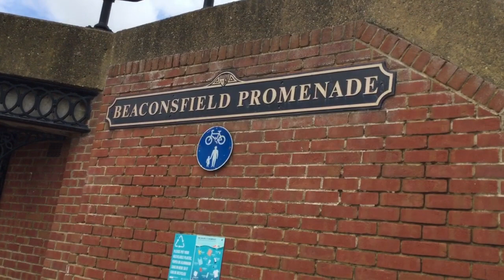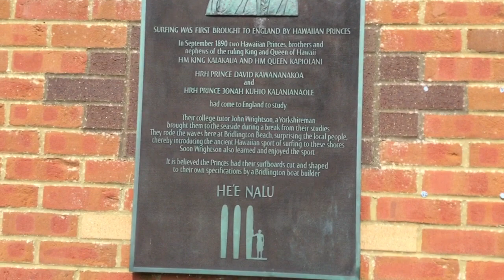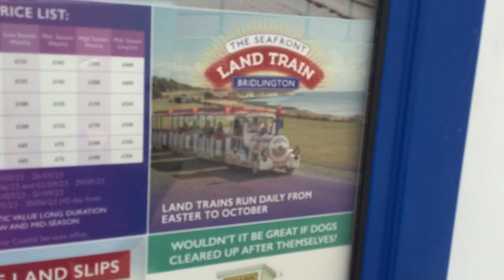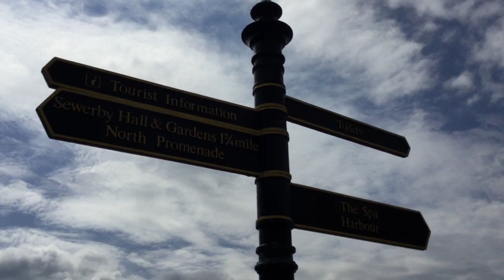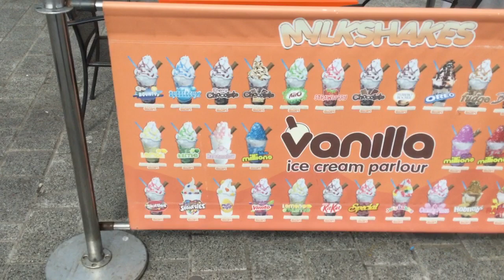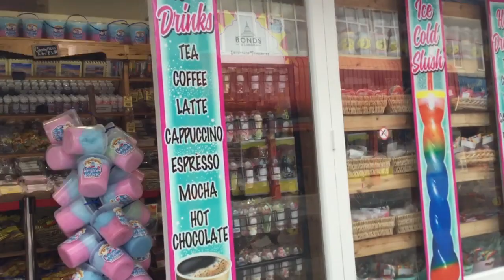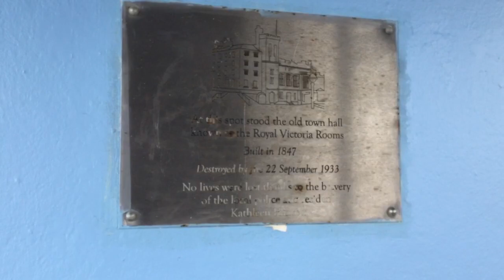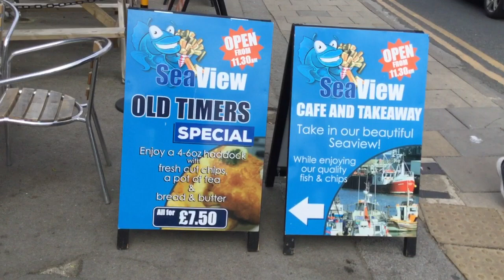Bridlington East Riding Of Yorkshire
I hope you guys enjoyed this video ! Have a good day